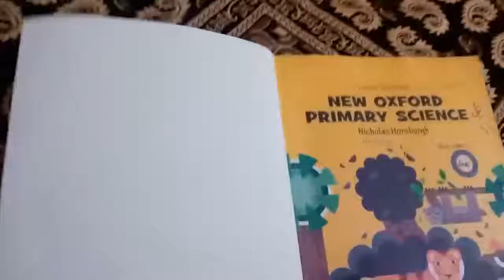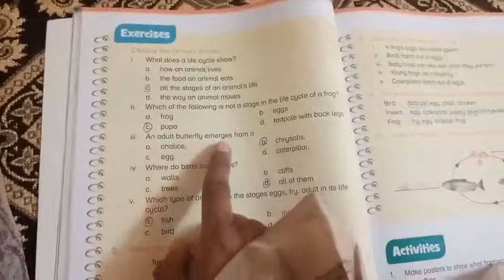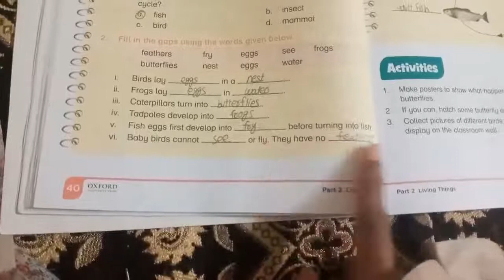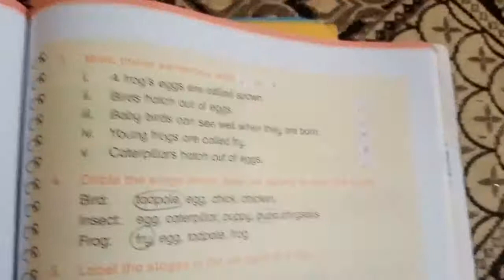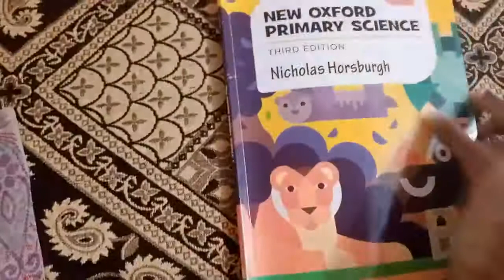New Oxford Primary Science Level 3 Unit 4 THE LIFECYCLES OF A ANIMALS EXERCISE SOLUTION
# Oxford science class 3
unit no 4 the life cycles of a animals
exercise solution